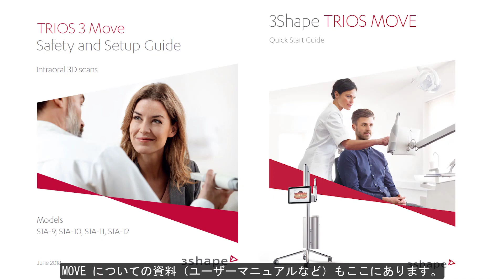3Shape TRIOS Move - How to unbox Move Japanese